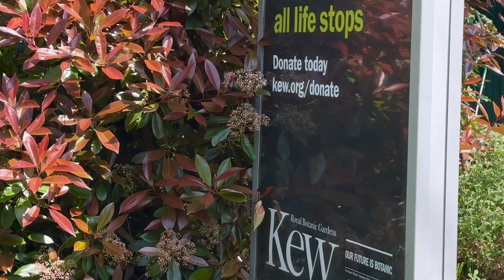Kew Gardens, London; 03 May 2023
A walk through Kew Royal Botanic Gardens in London.